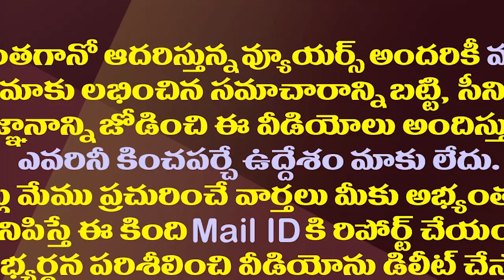లోకేష్ ప్రచార రథం సీజ్..పలమనేరులో టీడీపీ హైడ్రామా| Chittoor Police Seized Lokesh Prachara Ratham